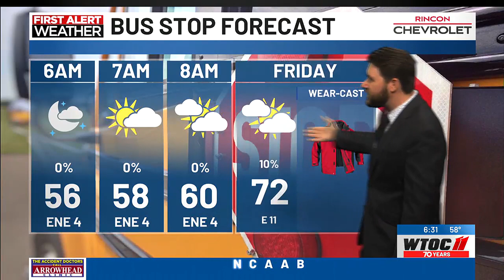Greening of the Fountain happening Friday in Forsyth Park